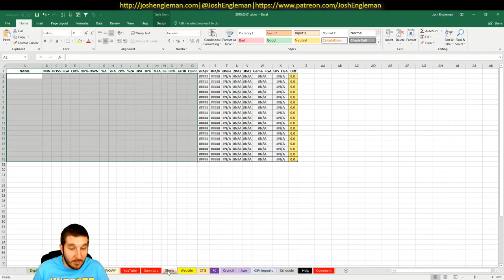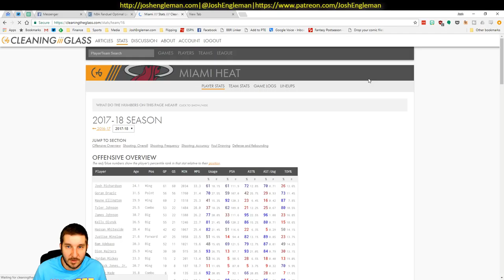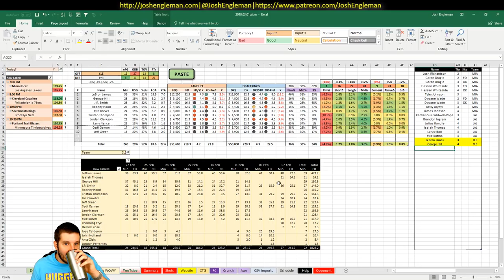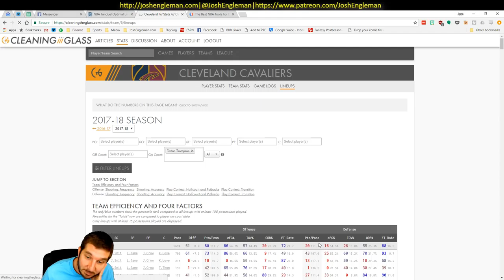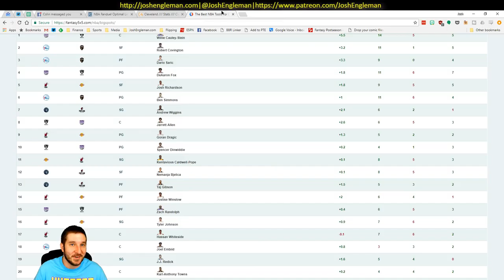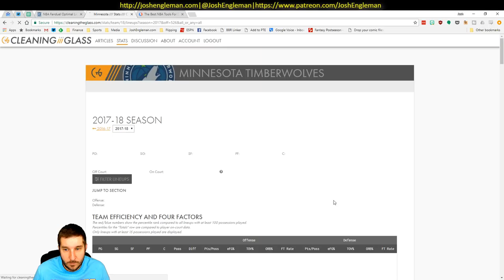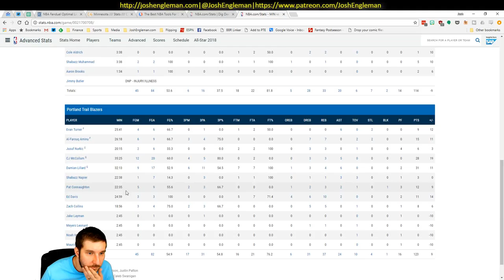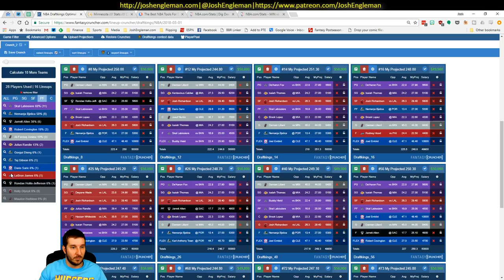NBA DFS Projections & Strategy | Thursday 3/1 | FanDuel & DraftKings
NBA DFS slate breakdown for Thursday, March 1. I went through my likes/dislikes for each game across the full 4-game slate.